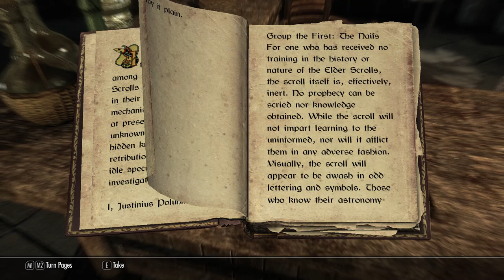Looking for an Elder Scroll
Getting to Septimus Signus for an Elder Scroll. My speakers went off in between. RIP.